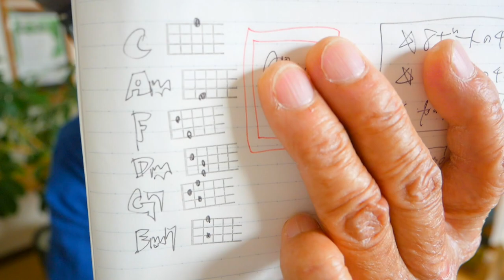わがままジュリエット / BOØWY【完全再現ウクレレレッスン】 かんたん版 コード&レッスン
・初心者Ver 2:29　・かっこいいVer  25:29